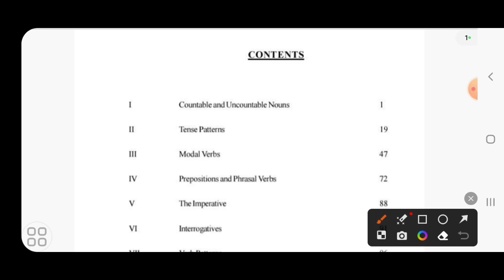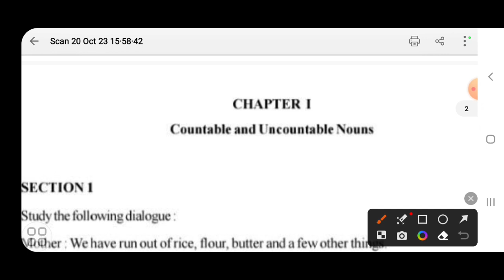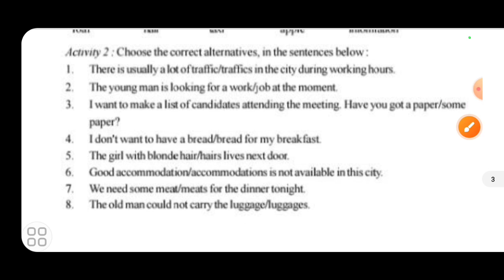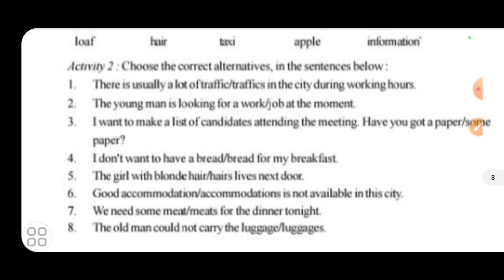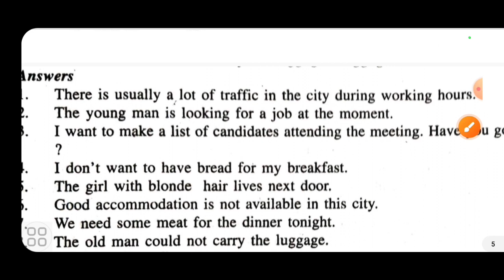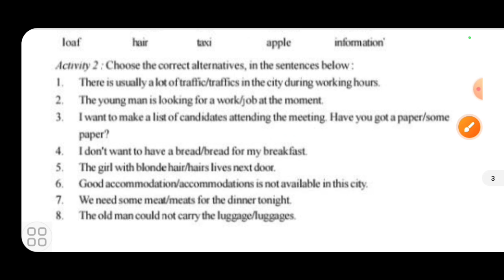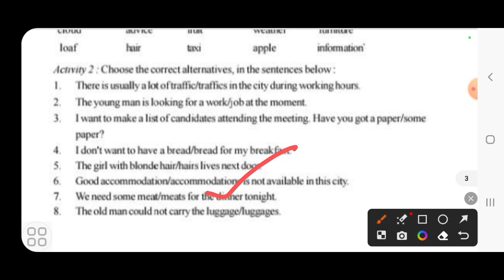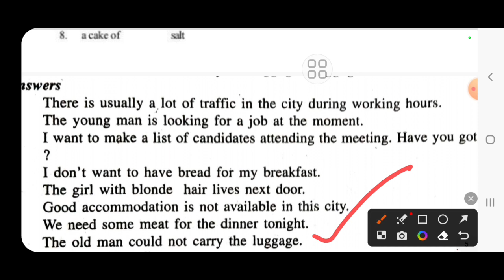countable and uncountable nouns | +2 1st year english | english grammar +2 1st year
+2 1st year english
english grammar +2 1st year
big dreams odisha
big dreams
plus two first year english grammar
plus two first year english countable and uncountable nouns
chse board english grammar
countable and uncountable nouns plus two first year english
plus two 1st year english grammar countable and uncountable nouns
first year plus two english  grammar
plus two first year countable and uncountable nouns
plus two invitation to english 4 countable and uncountable nouns
countable and uncountable nouns english grammar chse board 2024
invitation to english 4 plus two second year
lecture 1 english grammar articles
plus 2 second year english
chse odisha english class
chse odisha english exam 2024
chse odisha english subject
invitation to english 4 plus two
plus two english for chse odisha second year student
dictionary Skill
note making and summarising
report writing
plus two english second year pie chart
plus two english pie chart
english plus two
english plus two second year articles lecture 1